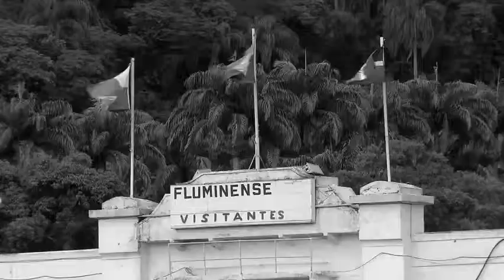Seleção brasileira fazia a primeira partida há exatos 100 anos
Ontem, foi dia de reviver um pouco desse momento, no estádio das Laranjeiras, no Rio.